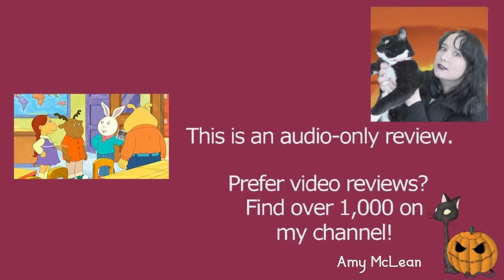Arthur S24E01 George Scraps His Sculpture | Arthur the Aardvark | Review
MY BOOKS What's your review of the Arthur episode George Scraps His Sculpture (S24E01)? It is based on the book characters by Marc Brown. [OPEN FOR LINKS AND FACTS!] Arthur ArthurtheAardvark MarcBrown Do you want to watch Arthur episodes? Did you enjoy the full series or just parts of it? Scroll down for more information!

Amy McLean

About Arthur S24E01 George Scraps His Sculpture

Roman Lutterotti voices Arthur from season 22 to 25.